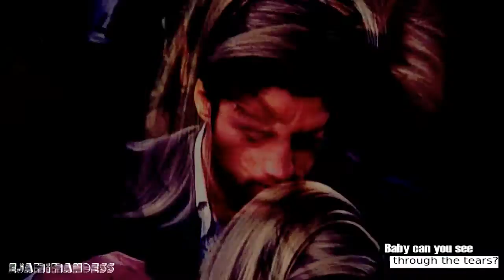EJ & Sami | Blue Jeans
Watch HD! Not an EJami? Don't watch.

"...I will love you 'til the end of time
I would wait a million years..."

OMG I heard about this song but I never realized how amazing this song is. I tried to take it into a whole other level with my vidding...

I have to admit tt was a little bit challenging since SV bailed on me twice so I had to restart it (as well as my comp once)... I also didn't know how to approach this song at first.. I just went with it and followed the lyrics... Tried to find the best scenes to fit them...

I originally thought maybe I shouldn't include the lyrics but then I realized I have an idea for the verse so I added them... I used photoshop to make the words in between the rectangles...

I felt like this song is sort of  AU (Alternative Universe) from Sami's POV, telling her story through those lyrics and how she fell in love with EJ over the years. I felt like the scenes at the beginning and at the end were best fit for the vid. Other than that I didn't include other quotes because I felt like the song has its own meaning.

I have to say that I am really happy with the results. It turned out perfect and better than I intended it to be. I am very thrilled!
Song: At the end of the vid.